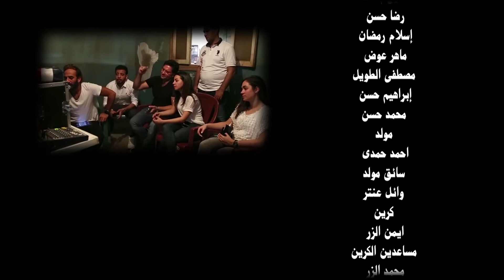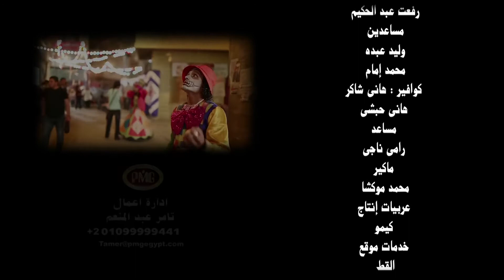هاني شاكر ـ ـ هشكي لمين يا عيني